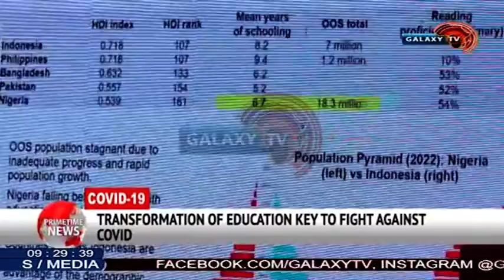PRIME TIME NEWS : INEC URGES NIGERIAN TO BE PATIENT + OTHER NEWS